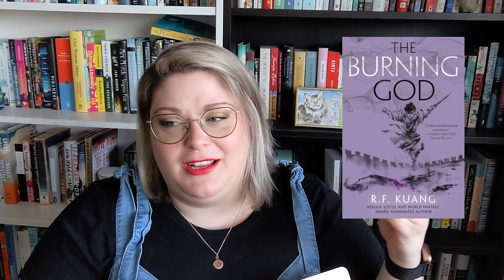Ranking Every Book I've Read in 2022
Grab a cup of tea, bestie; I have a lot to say.

- - All the books I've read - -
The Snow Line by Tessa McWatt
The Employees by Olga Ravn, translated by Martin Aitkin
Blueberries by Ellena Savage
The Cult of We by Eliot Brown and Maureen Farrell
To the friend who did not save my life by Herve Guibert, translated by Linda Coverdale
The Listeners by Jordan Tannahill
Intimacies by Katie Kitamura
Perfect Sound Whatever by James Acaster
The Nineties by Chuck Klosterman
Zuleikha by Guzel Yakhina, translated by Lisa C. Hayden
Beyond Black by Hilary Mantel
Fearing the Black Body by Sabrina Strings
The Girl Who Slept with God by Val Brelinski
The Burning God by R. F. Kuang
Believing is not the same as Being Saved by Lisa Martin
Golem Girl by Riva Lehrer
Arid Dreams by Duanwad Pimwana, translated by Mui Poopoksakul
Reservoir 13 by Jon McGregor
Funny Boy by Shyam Selvadurai
Swollening bu Jason Purcell
Ten Steps to Nanette by Hannah Gadsby
The Searcher by Tana French
Sunday Silence by Nicci French
Magpie Murders by Anthony Horowitz
Satellite Love by Genki Ferguson
Small Things Like These by Claire Keegan
Orwell’s Roses by Rebecca Solnit
A Dream of a Woman by Casey Plett
Severance by Ling Ma
The Lemon Table by Julian Barnes
Road Ends by Mary Lawson
Empire of Pain by Patrick Radden Keefe
Did Ye Hear Mammy Died? by Seamus O'Reilly
Sea of Tranquility by Emily St. John Mandel
Into Thin Air by Jon Krakauer
The Anthropocene Reviewed by John Green
Run Towards The Danger by Sarah Polley